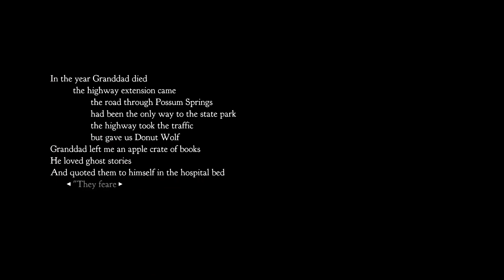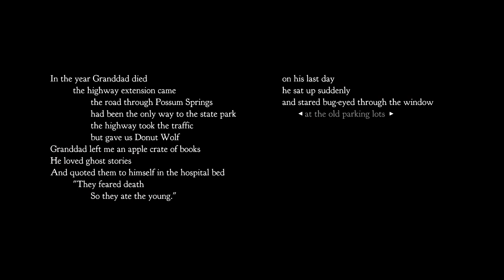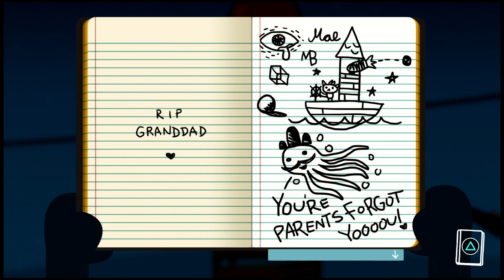Night in the Woods (PS4) - 01, Prologue (August 2023)